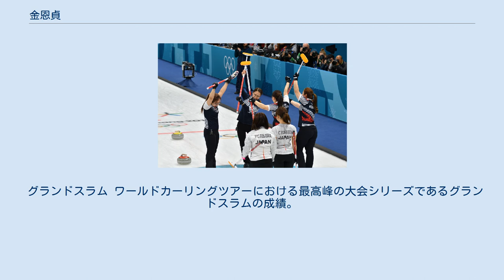金恩貞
金 恩貞（キム・ウンジョン、1990年11月29日 - ）は、大韓民国の女子カーリング選手。
慶尚北道義城郡出身。
2018年平昌オリンピック銀メダリスト。
愛称は「メガネ先輩（안경선배）」。
 日本対韓国、決着の瞬間 2018年、平昌オリンピックに韓国代表のスキップとして出場、総当たりリーグ戦を8勝1敗の1位で予選を通過。
準決勝では日本代表のロコ・ソラーレとの接戦を制し、決勝進出を決めた。
この大会で日本と韓国は2度対戦したが、キムと日本の藤澤五月（ロコ・ソラーレのスキップ）とを比較する報道が日韓双方でなされ「美女スキップ対決」などと呼ばれた。
藤澤はキムについて、「試合中はピリピリして、きりっとした顔でよけい目立っちゃうんですが、パーティーで髪を下ろして、メガネを外すとめちゃくちゃきれい。きれいさでは負けるので私はショットで頑張ります」と述べている。
地元韓国での金メダル獲得が期待され、決勝でスウェーデンに敗れはしたものの銀メダルを獲得している。
 平昌オリンピック後に開催された平昌パラリンピックでは、車いすカーリング男子のソ・スンソクと共に最終聖火ランナーを務めた。
 眼鏡をかけて厳しい表情を崩さない姿から、韓国国内では井上雄彦の漫画『SLAM DUNK』の登場人物でもある木暮公延になぞらえて「メガネ先輩」と呼ばれている。
 グランドスラム ワールドカーリングツアーにおける最高峰の大会シリーズであるグランドスラムの成績。
 旧グランドスラム